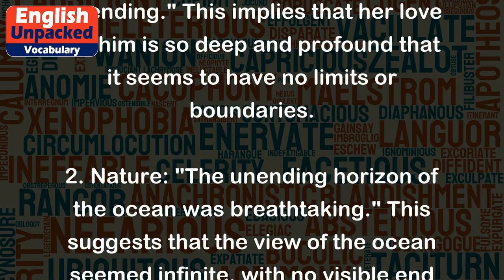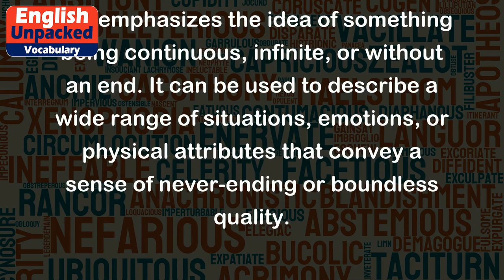Unending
The word "unending" is an adjective that describes something that does not have an end or that continues indefinitely. It suggests a lack of termination or conclusion. It can be used to describe various aspects of life, situations, or objects that seem to go on forever without any limit or boundary.
Here are a few examples of how "unending" can be used in different contexts:
1. Time: "Her love for him felt unending." This implies that her love for him is so deep and profound that it seems to have no limits or boundaries.
2. Nature: "The unending horizon of the ocean was breathtaking." This suggests that the view of the ocean seemed infinite, with no visible end in sight.
3. Task: "He was faced with an unending pile of paperwork." This indicates that there was so much paperwork to complete that it felt like it would never come to an end.
4. Journey: "The hiker embarked on an unending trail through the mountains." This means that the trail seemed to stretch on indefinitely, with no clear endpoint in sight.
5. Pain: "The patient's unending suffering was unbearable." This implies that the patient's pain or agony seemed to have no relief or respite.
Overall, "unending" is a powerful word that emphasizes the idea of something being continuous, infinite, or without an end. It can be used to describe a wide range of situations, emotions, or physical attributes that convey a sense of never-ending or boundless quality.